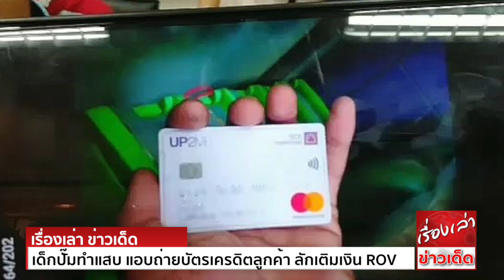พนักงานปั๊มทำแสบ แอบถ่ายบัตรเครดิตลูกค้า ลักเติมเงินซื้อไอเทมเกม ROV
พนักงานปั๊มทำแสบ แอบถ่ายรูปบัตรเครดิตลูกค้าไว้ ขณะรูดจ่ายค่าเติมน้ำมัน ก่อนนำข้อมูลไปเติมเกมมือถือ ซื้อไอเทมเกม Free Fire และ ROV
ข่าวช่องวัน รายงานว่า ตำรวจ สภ.ศรีราชา จ.ชลบุรี จับกุม นายสุทัศน์ วรรณบุรี อายุ 22 ปี พนักงานปั๊มน้ำมันแห่งหนึ่ง ริมถนนสุขุมวิท ขาเข้าชลบุรี ต.บางพระ อ.ศรีราชา
หลังขโมยข้อมูลบัตรเครดิตของลูกค้าที่มาเติมน้ำมัน เพื่อนำไปเติมเงินเกมในโทรศัพท์มือถือ เกม Free Fire และ ROV ซึ่งเจ้าตัวสารภาพว่า นำข้อมูลลูกค้าไปใช้จริง
โดยแอบถ่ายบัตรของลูกค้าไว้
ด้านนายณัฐภูมิ ฤทธิ์ประชา เจ้าของบัตรเผยว่า ตนไปเติมน้ำมันที่ปั๊มน้ำมันแห่งนี้ และชำระเงินด้วยบัตรเครดิต เมื่อเติมเสร็จตนก็ไม่ได้คิดอะไร กระทั่งทางธนาคารโทร.มาสอบถามก่อนว่า
ได้ใช้จ่ายเงินในบัตรเครดิต เพื่อเติมเกมในโทรศัพท์มือถือหรือไม่ ตนจึงบอกว่าไม่ หลังจากนั้นธนาคารก็อายัดบัตรทันที
ทั้งนี้ตนโชคดีมากที่โดนไปในจำนวนเงินไม่มากนัก และอยากจะฝากเตือนเป็นอุทาหรณ์แก่คนที่ใช้บริการปั๊มน้ำมัน ควรระมัดระวังให้มากกว่านี้ เนื่องจากเป็นภัยที่ใกล้ตัวเป็นอย่างมาก
จากนั้นตำรวจได้นำตัวนายสุทัศน์ พนักงานปั๊ม ส่งดำเนินคดีตามกฎหมาย